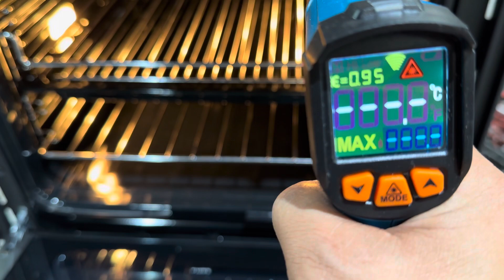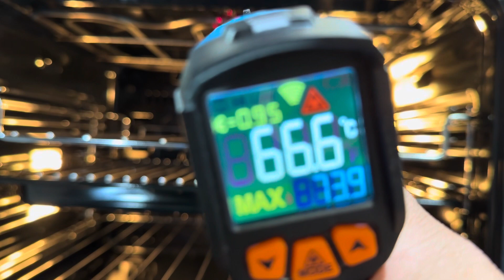Fisher & Paykel oven OB60SCMX4